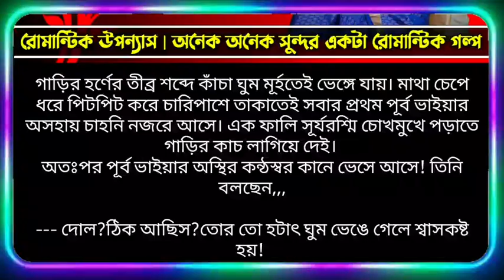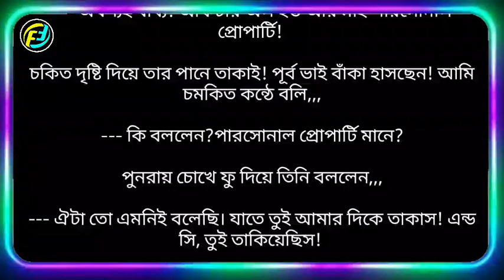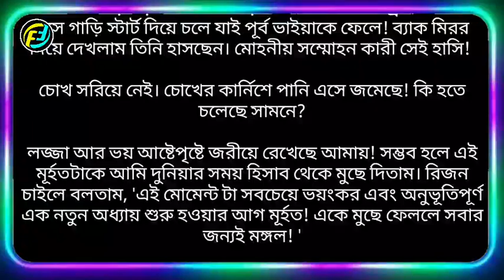স্নিগ্ধ প্রেমের সম্মোহন | পর্ব ১২ | ভালোবাসার গল্প |Valobasar Romantic Golpo | Faruks Diary